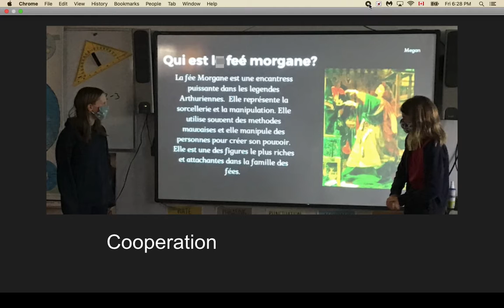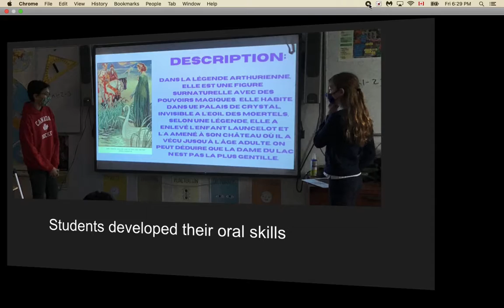Grade 7 Projects on the Arthurian Legend